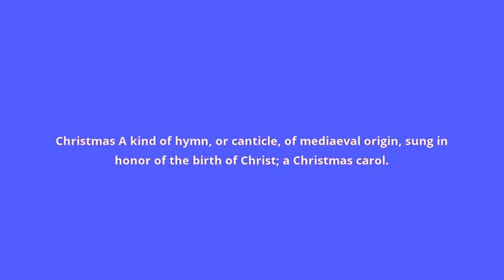what is the meaning of noel